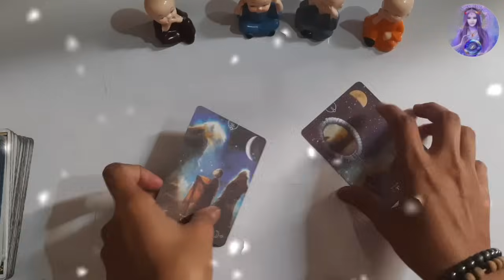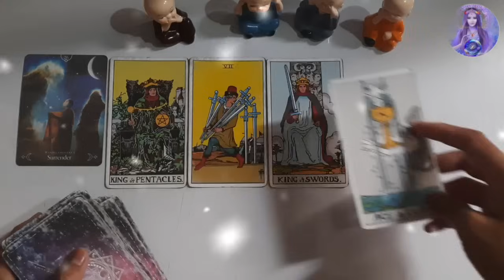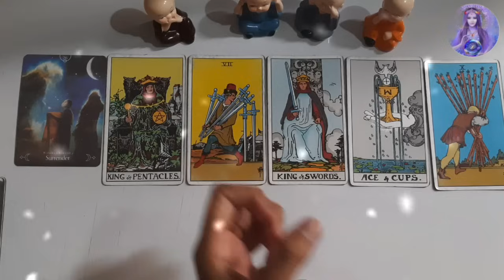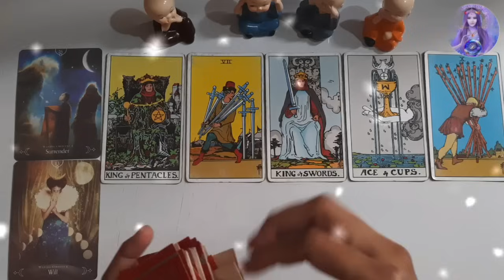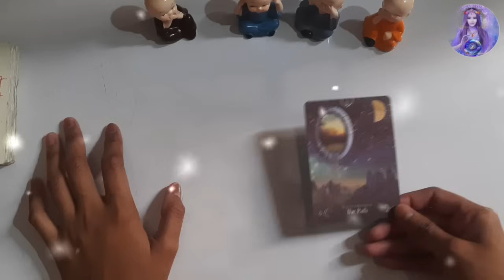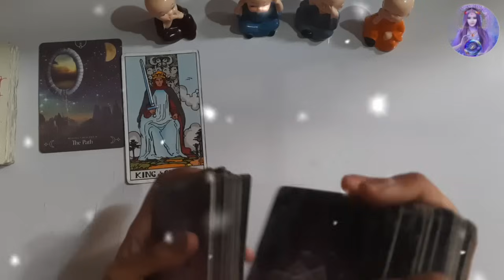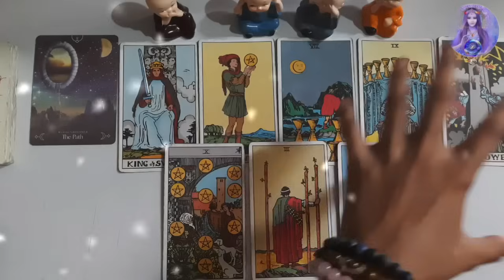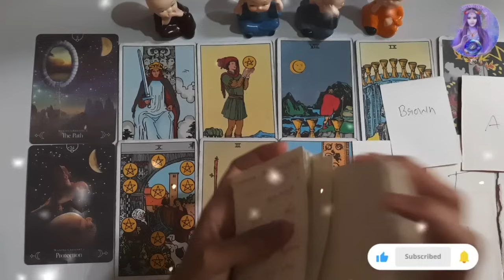|| Kon H Jo Aapka Wait Kr Raha Ha || apka future spouse pick a card reading hindi | future spouse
|| Kon H Jo Aapka Wait Kr Raha Ha || apka future spouse pick a card reading hindi | future spouse | who will you marry tarot card reading in hindi | apki shaddi kisse hogi pick a card reading hindi | apka future husband kaise hoga | apke crush ki current feelings tarot card reading | apka future spouse aapse kya Karen